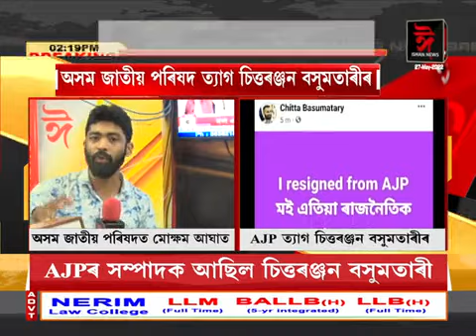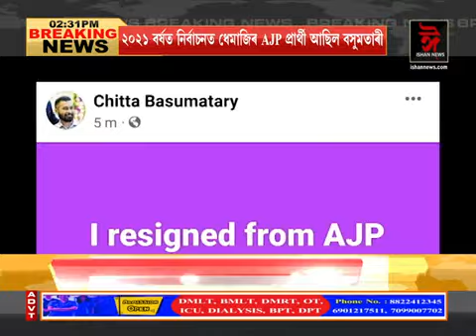অসম জাতীয় পৰিষদ ত্যাগ চিত্তৰঞ্জন বসুমতাৰীৰ। ঈশান নিউজত লুৰিণজ্যোতি গগৈৰ প্ৰথম প্ৰতিক্ৰিয়া।